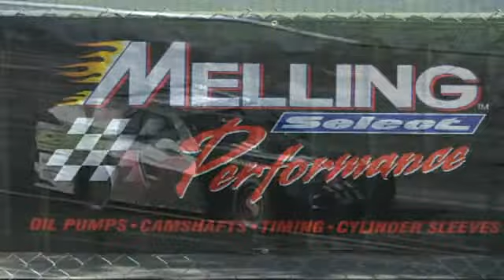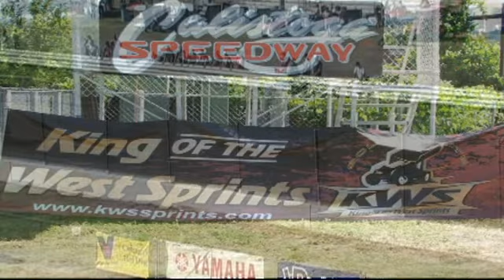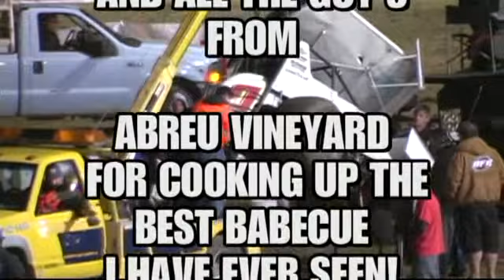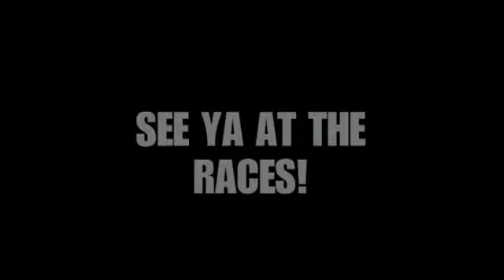Rico Abreu Rides the wall at Calistoga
This is a remake of the 1st Calistoga Highlight you tube video.
Rico Abreu's Crash has been added along with
 3 more minutes of Video
Rico's crash footage from Dave Abreu